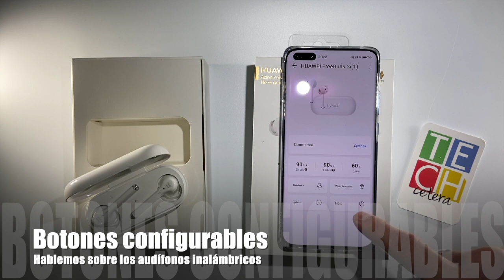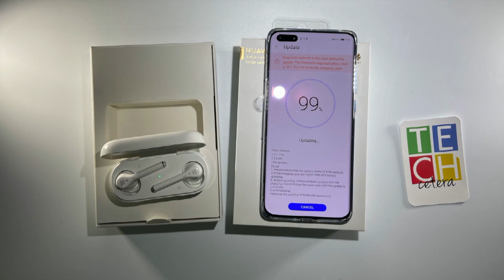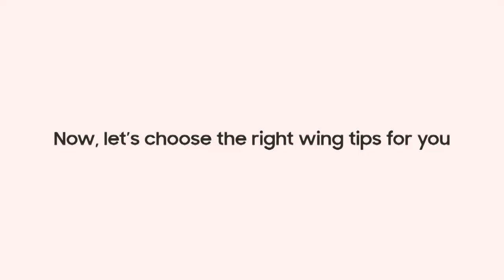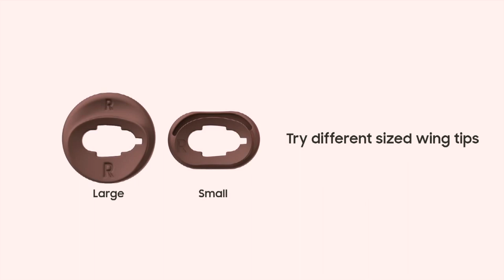Hablemos de audífonos inalámbricos: opciones, cosas a tener en cuenta y demás!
Hablemos de los FreeBuds 3i, los Galaxy Buds+, los AirPods Pro y otros audífonos inalámbricos!